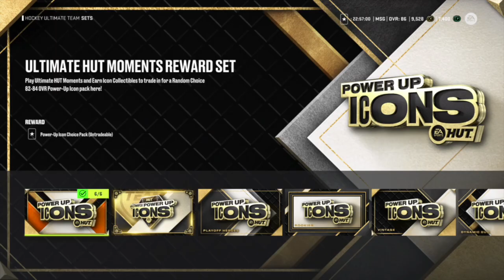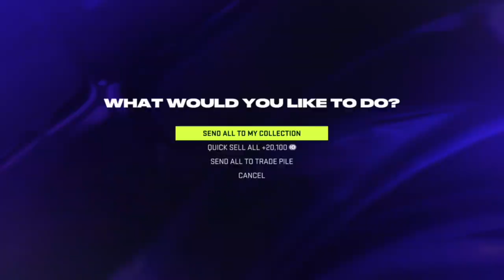HUT Pack Opening! Purple Frenzy & 90+ Overall Pull - 12/14/2023 (NHL 24)